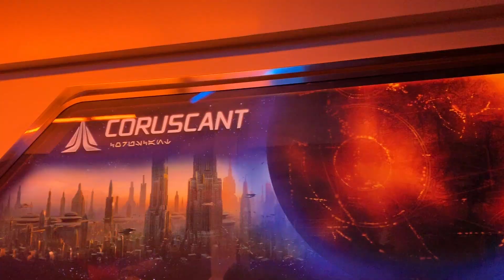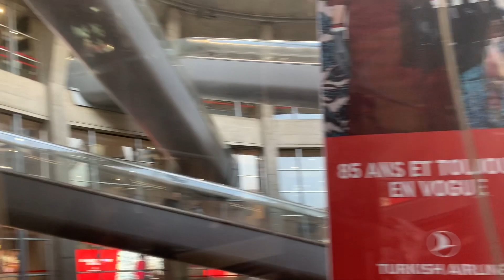paris vlog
who's to say anymore